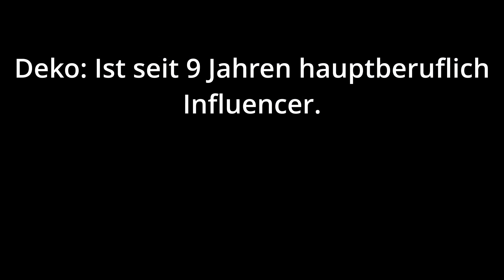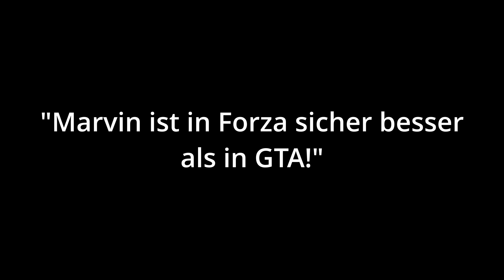BEST OF LUSOR Compilation - Rage, Funny Moments, Skill, Troll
Ultimative Lusor Compilation - Juli 2023

Laurenz Beste
Postnummer: 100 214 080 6
Postfilialnummer: 587
Hannoversche Str 92
30627 Hannover